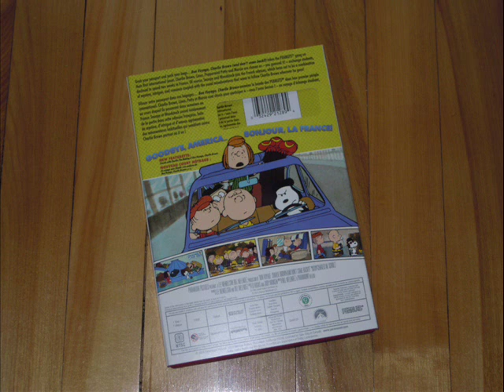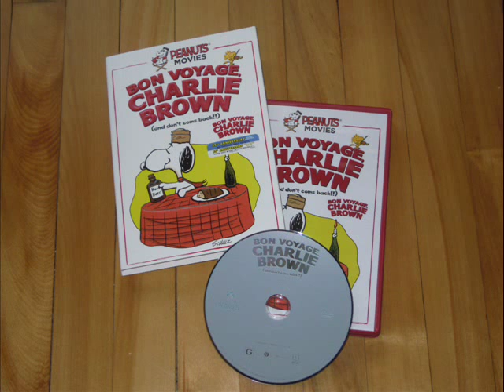Critique DVD Bon Voyage Charlie Brown (and don't come back!!)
Critique du DVD Bon Voyage Charlie Brown (and don't come back!!) par Gilles pour Le film de Bill Meléndez est distribué par Paramount et présente en anglais les voix de Arrin Skelley, Daniel Anderson et Patricia Patts. Sortie en magasins le 6 octobre 2015.